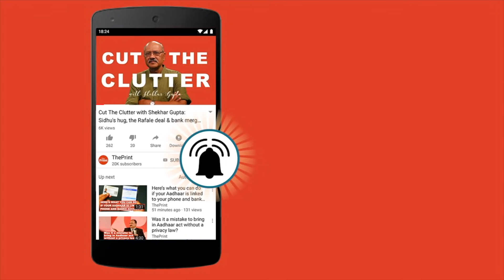Decoding the politics behind PM Modi's new council of ministers | ep 180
In this episode of Cut the Clutter, Shekhar Gupta decodes the politics behind PM Modi's new council of ministers